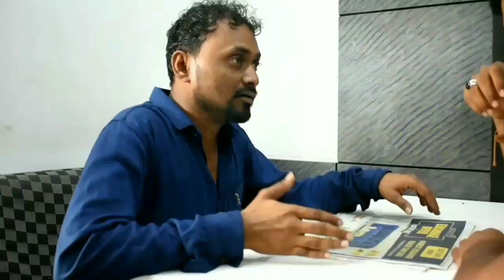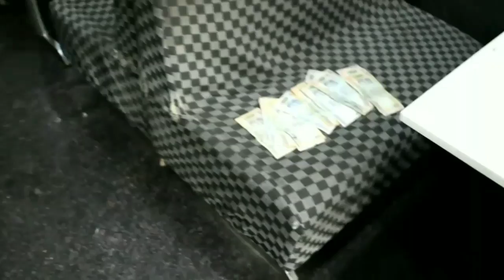Dost ke liye kuch bhi karega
Is ko bolte dosti dost k liye kuch bhi karega
Gulbarga boys